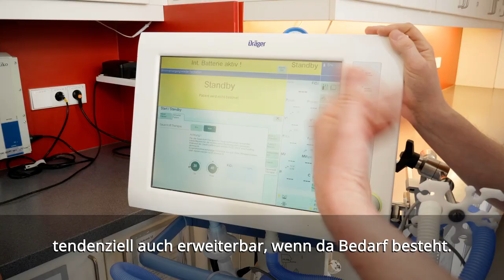Vivantes Auguste-Viktoria-Klinikum: Unsere Pflege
Die Mitarbeitenden der Pflege vom Vivantes Auguste-Viktoria-Klinikum in Berlin-Schöneberg stellen sich vor. Im Vivantes Auguste-Viktoria-Klinikum sorgen 670 Pflegekräfte  inklusive Mitarbeitende des Funktionsdiensts für das Wohl der Patientinnen und Patienten: 70.000 sind es pro Jahr. Das engagierte Pflegepersonal ist das Rückgrat des Klinikums in Berlin-Schöneberg!